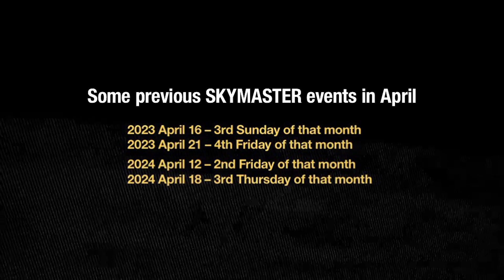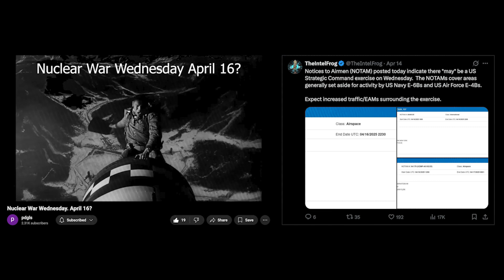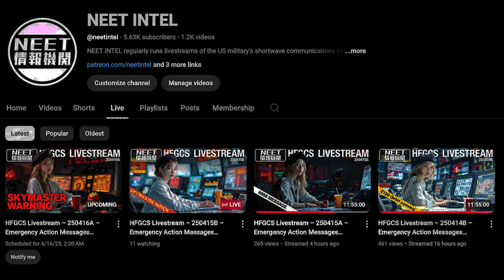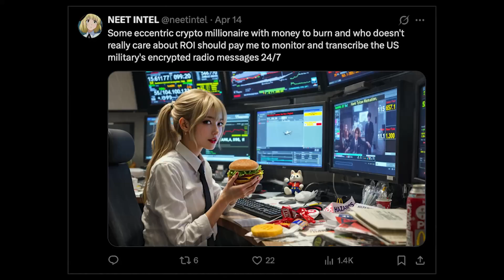SKYMASTER WATCH for APRIL 16 2025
Tomorrow's SKYMASTER event is a routine military exercise. Activity heard on US military shortwave radio is expected to start around 10:00 UTC (6 AM Eastern, 3 AM Pacific).

[1] If you know what frequencies to tune to and want to do it yourself, publicly available SDRs listed

[2] 10 UTC is early for me, but my usual 24/7 stream will be monitoring 11175 kHz using a rotation of US SDRs; available

I may do a commentary stream when I am awake, but I wouldn't hold my breath.

[3] null will be running parallel simultaneous streams using SDRs in Utah, Europe, and maybe also California. His streams are available via his channel;